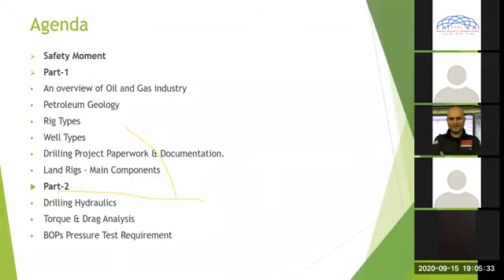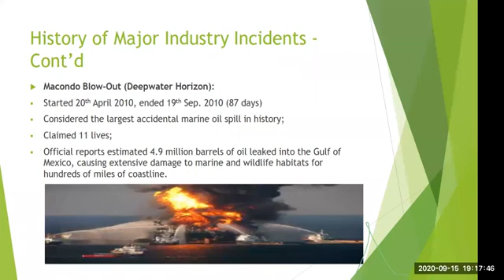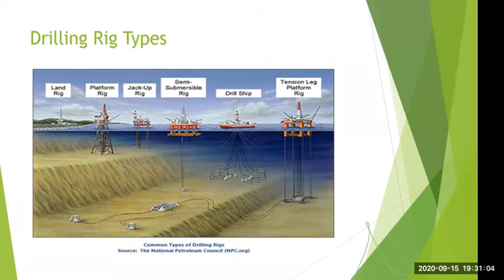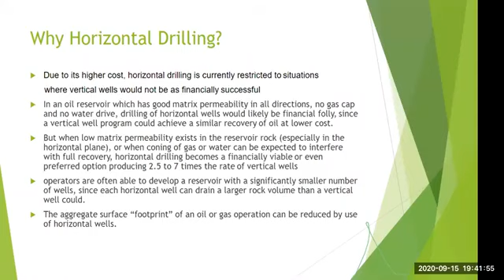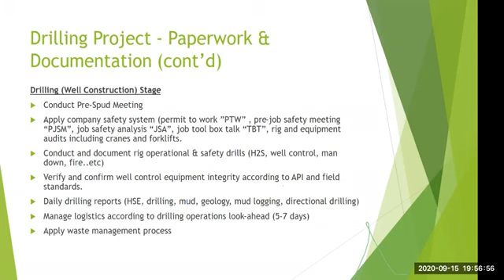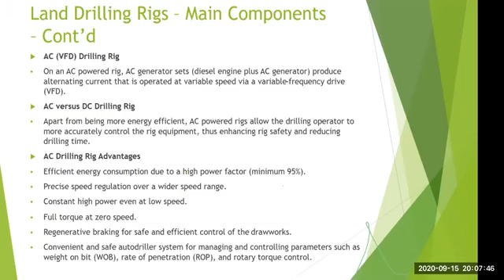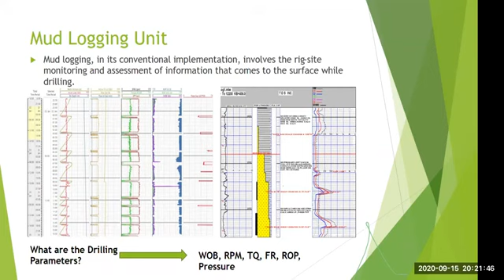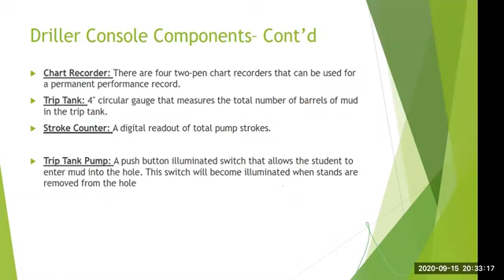Introduction to Oil Well Drilling 1